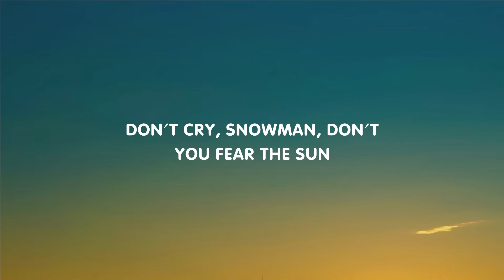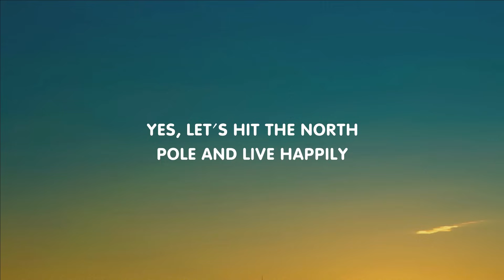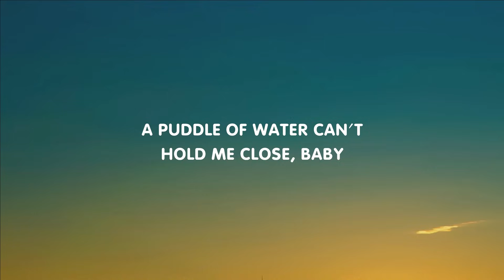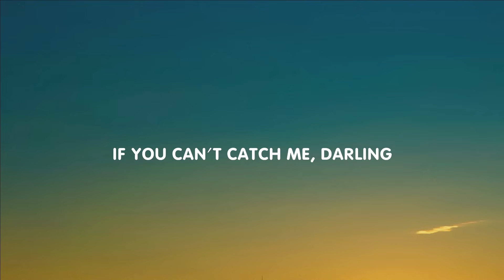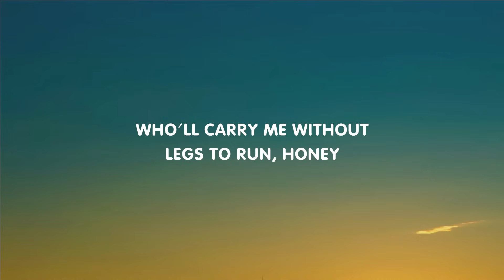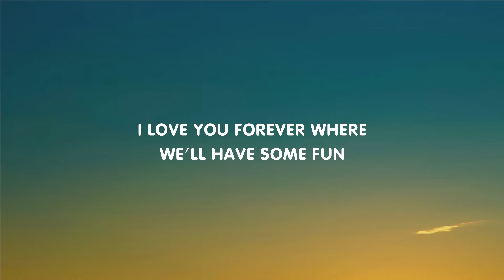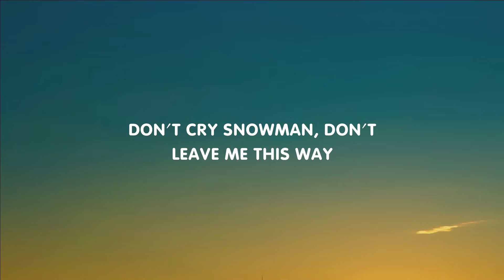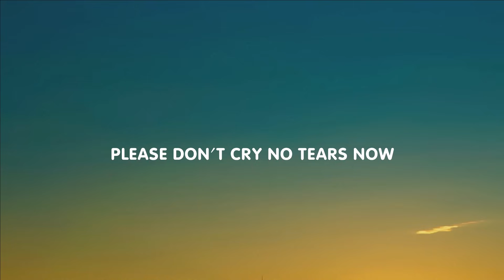Sia - Snowman (Mix Lyrics)